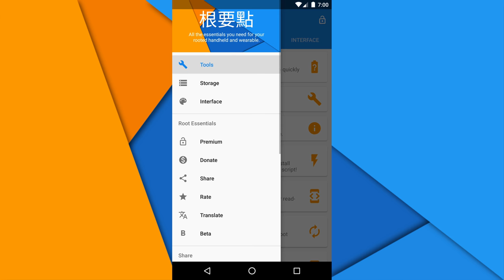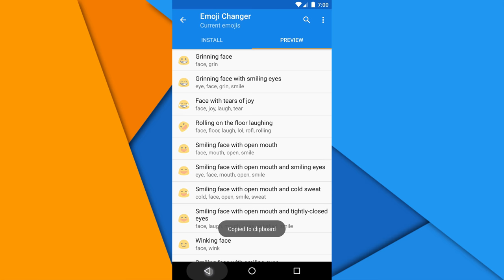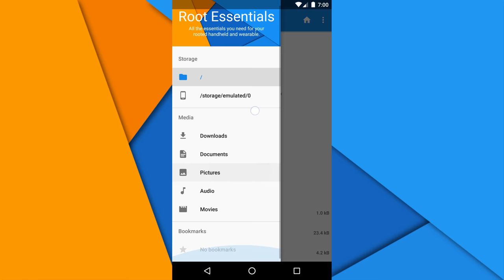Root Essentials | All the essentials you need for your rooted handheld and wearable.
All in one toolbox for your rooted phone, tablet and Android Wear. This set of tools delivers all you need for your rooted handheld. "Do you need more in this all in one root toolbox? Why don't you tell us!"

★Adoptable Storage★
Enable Adoptable Storage on any Android device running Marshmallow or later. (Including Galaxy S7 and LG G4).

★App Install Location★
Set the install location where apps will be installed to by default.

★App Manager★
Get in control of your apps. View details and uninstall system apps.

★Battery Calibration★
Calibrate your battery when it is empty too quickly (e.g. after ROM flash).

★Build.prop Editor★
Easily edit your build.prop file.

★Device Info★
View lots of information about your device.

★DPI Changer★
Edit the DPI (LCD Density) of your device.

★Emoji Changer★
Change the Emojis of your device. Requires Android Lollipop or higher.

★Flasher★
Flash Custom ROMs, GAPPS and more; Install Recovery & Boot images. Create your own script!

★Font Installer★
Select a font to install on your device. Over 700 fonts to choose from.

★Freeform Window Mode★
Enable 'Freeform Window Mode' on any Android device running Nougat or higher.

★Language Changer★
Change system language of your device.

★Mount /system RO/RW★
Mount your /system partition rewritable or readonly.

★Rebooter★
Reboot, quick reboot, reboot recovery, reboot bootloader or just power off.

★Root Browser★
Explore all the files on your phone. Swipe left or right between panels.

★Root Checker★
Check whether your device has root access (Rooting requires 3rd party tools).

★Samsung CSC Editor★
Change your Samsung device.

Android Wear
Some features of this app are also available on Android Wear. The wearable device must be rooted for most features and takes advantage of your handheld.

What is root?
Root provides access to all system files under Linux and Android. A required tool is SuperUser (also known as SuperSU). The command su grants elevated access to your files. Many ROMs including AOSP, Cyanogenmod, Paranoid and Miui can be rooted or have 'administrator rights' included in the ROM.